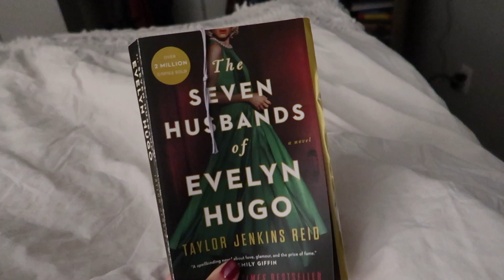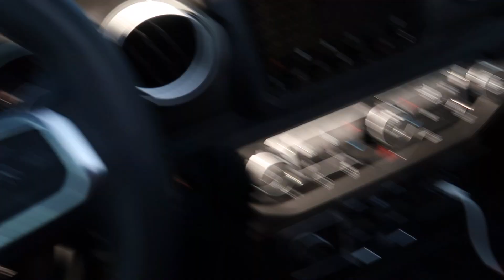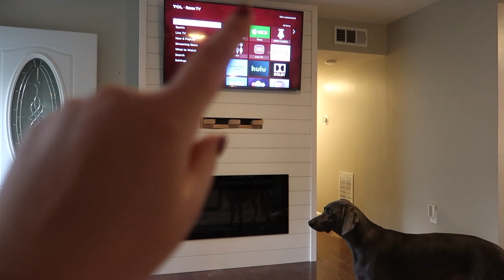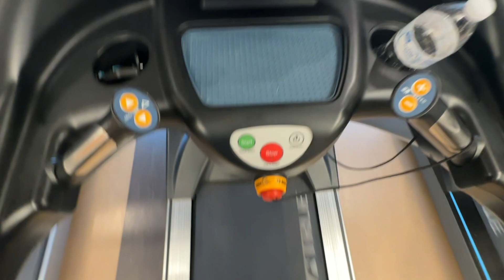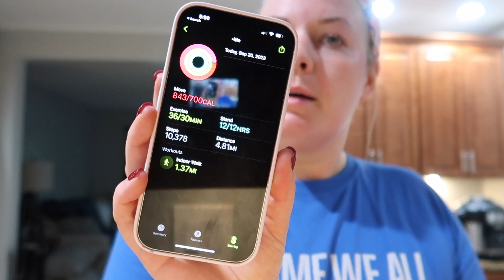WEEK IN MY LIFE | the BEST Nuuly Haul, building a shiplap fireplace, Clinic Nurse, Blues Hockey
~Here is a week in my life living in St. Louis, Missouri and working as a registered nurse in both inpatient and outpatient settings. In this video, I receive the BEST Nuuly box. I get to try on all my new pieces for you that I LOVE. I also get to support my FAVORITE NHL team, the St. Louis BLUES, at a local event held by the Anhueser-Busch Brewery. Hope you guys enjoy!~

Hi, I'm Hannah, a 26-year-old lifestyle vlogger in St. Louis, Missouri! I make videos involving vlogs, nursing, hauls and much more. See you in my next video!